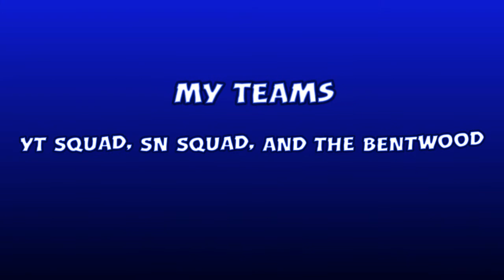Human Fall Flat Trolling Around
00:00:00 Intro

00:00:34 Blue Sonyafox?

00:00:51 Blue Sonyafox Dance

00:01:40 Rainbow Trolling

00:02:02 The Green Dog

00:02:37 Among Us

00:03:02 The Black Dog

00:04:31 The Cyan Dog

00:04:45 The Standing Trolling

00:05:32 Outro